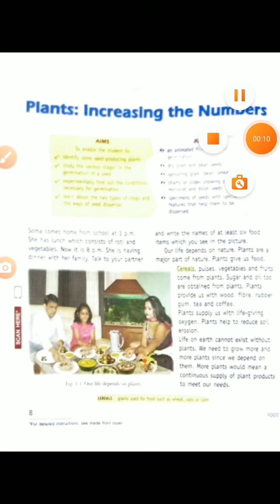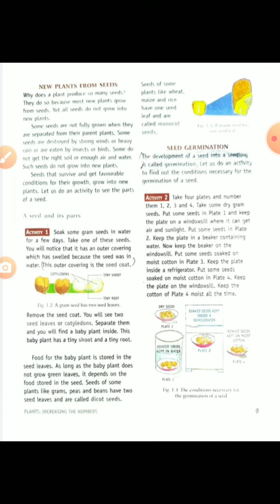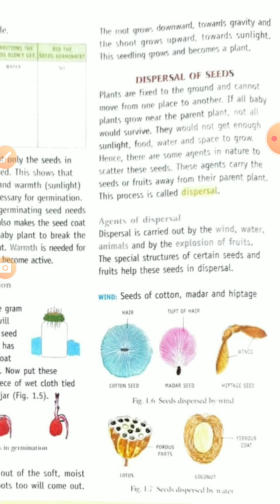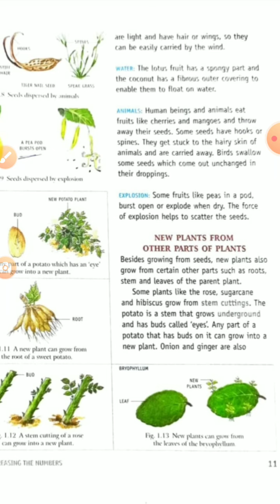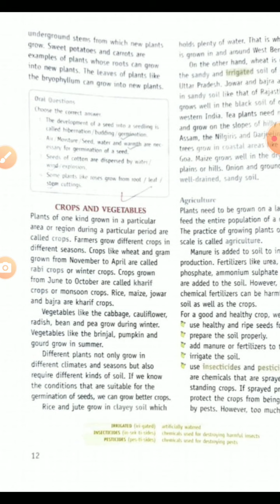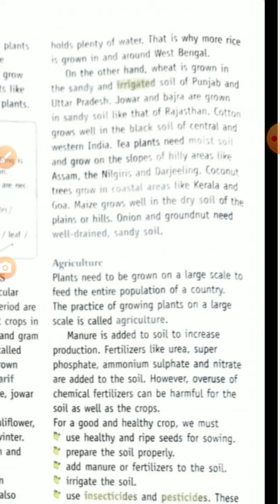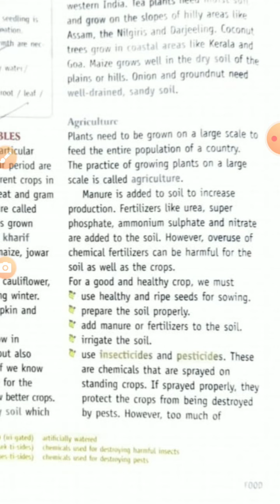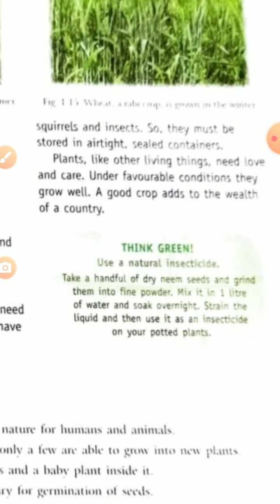#2 Plant: Increasing the Number:: V ​:: Academic Session :: Keshavchand Gyan Niketan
Or visit
Keshavchand Gyan Niketan
Dudhpura (North of Railway line) Samastipur 848101